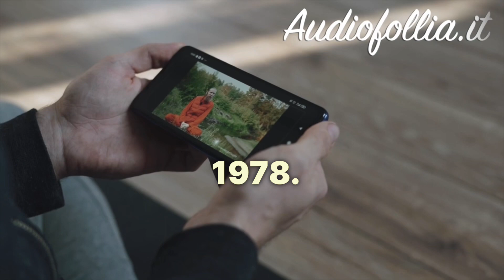Antonello Venditti: curiosità sulla vita privata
Ciao a tutti e benvenuti al nostro video dedicato ad Antonello Venditti,  uno dei grandi nomi della musica italiana.  Oggi parleremo della sua vita privata,  una sfera spesso avvolta da mistero e curiosità.

Iniziamo con la storia d'amore che ha segnato la vita di Antonello Venditti,  quella con l'attrice Simona Izzo,  sposata nel 1975 e dalla quale ha avuto il suo unico figlio,  Francesco Saverio.  La loro relazione è stata molto intensa ma si è esaurita presto,  terminando nel 1978. La separazione ha fatto molto discutere,  anche negli anni successivi,  e ha visto protagonisti anche tradimenti e incompatibilità emerse tra i due.  Recentemente,  Simona Izzo ha parlato della sua relazione con l'ex marito,  rivelando che i rapporti tra di loro sono ancora complessi.

Successivamente,  Antonello Venditti ha avuto una lunga relazione con Monica Leofreddi,  durata nove anni e rimasta celebre grazie alla canzone "Ogni volta".  Dopo la fine di questa relazione,  il cantautore ha preferito mantenere il riserbo sulla sua vita privata,  vivendo i suoi amori lontano dai riflettori e concentrando l'attenzione sulla sua musica e sulle sue passioni,  come il calcio e l'impegno sociale.

Nonostante ciò,  Antonello Venditti ha sempre fatto parlare di sé,  sia per la sua musica che per il gossip,  soprattutto ai suoi esordi.  Oggi,  però,  la sua vita privata è stata relegata in una sfera più intima e personale,  lontana dai riflettori e dalle chiacchiere.

E così si conclude il nostro video sulle curiosità della vita privata di Antonello Venditti.  Speriamo di avervi fatto conoscere meglio questo grande artista,  che ha lasciato un segno indelebile nella storia della musica italiana.

Questo è il canale di Audiofollia. it,  portale che si occupa di arrangiamenti,  realizzazione canzoni inedite su commissione (sia per interpreti che come idea regalo),  trascrizione spartiti,  sigle e jingle aziendali,  colonne sonore,  servizi audio ( mix e mastering,  editing,  intonazione voci,  realizzazione spot radiofonici e audiolibri) ,  video su commissione,  progetti grafici ( disegni da regalare o illustrazioni) e letterari (biografie su commissione,  lettere d’amore o racconti su misura),  informazione su tematiche relative alla musica e allo spettacolo,  recensioni musicali e molto altro.  Alla prossima audiofolli!